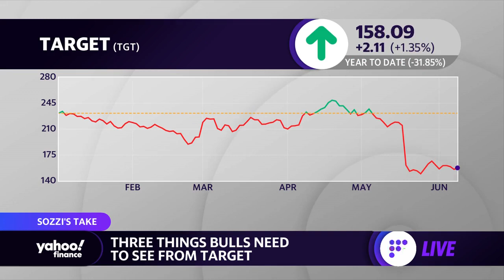3 things Target stock needs to rally again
Yahoo Finance's Brian Sozzi breaks down three things Target bulls are looking for after the retailer issued two guidance warnings.